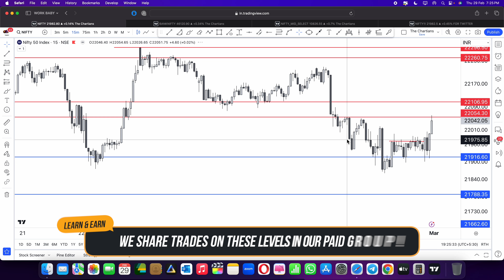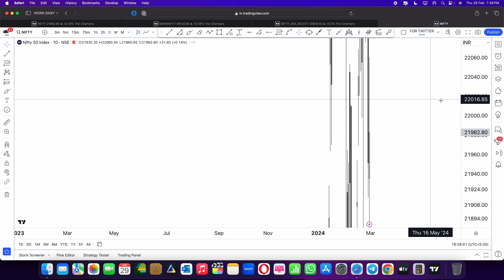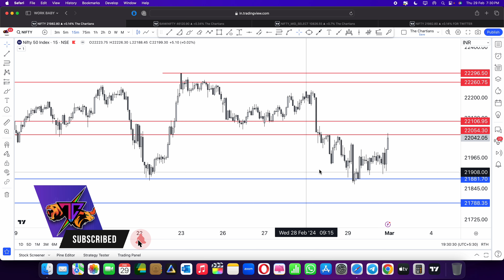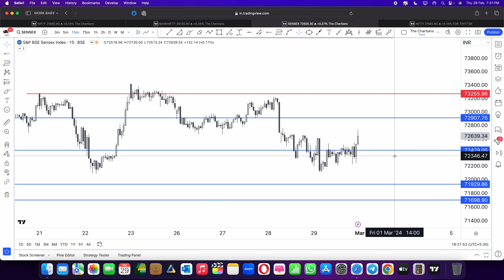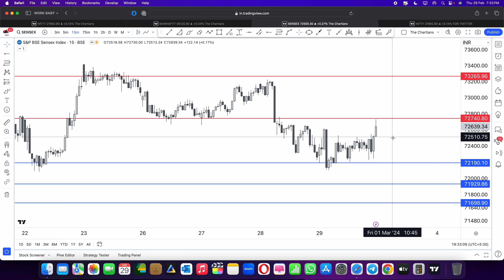Nifty, Banknifty & Finnifty Analysis for 1st March, 2024 | The Chartians | Ep : 312 [Eng Subs]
optionbuying Nifty, Banknifty & Finnifty Analysis for the day!